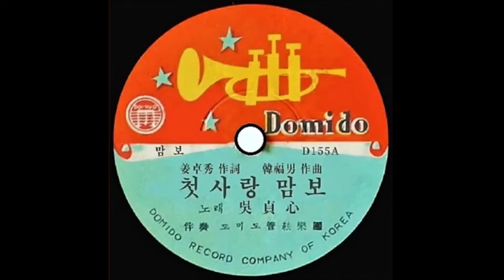오정심吳貞心 8곡 - 눈 나리는 밤, 마도로스 아가씨, 무정고백, 비오는 밤의 탱고, 사이공 부두, 어서가자 낙타야, 오빠는 풍각쟁이, 첫사랑 맘보,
[가사자막] 오정심(吳貞心), 1925년생 본명 오정숙吳貞淑) - 손목인의 아내
00:00 01.눈 나리는 밤, 영화주제가.유니버설 1958 강일문 작사 손목인 작곡
02:56 02.마도로스 아가씨, 1958 유니버설 백록 작사 손목인 작곡
05:35 03.무정고백 (원창 박향림) 신태양/도미도 60년대
07:52 04.비오는 밤의 탱고 1961 김은복(김은상) 작사 · 한복남 작곡
11:13 05.사이공 부두 (원창 백난아 무명초 항구) 1970년
13:32 06.어서가자 낙타야 (원창 박향림 사막에서) 1970년
15:25 07.오빠는 풍각쟁이. (원창 박향림) 1970년
17:02 08.첫사랑 맘보, 강탁수 작사, 한복남 작곡 1957 도미도 데뷔곡